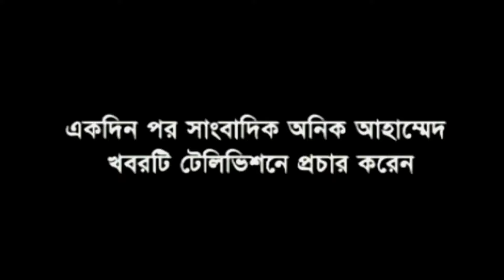Dui Prithibi Natok | দুই পৃথিবী | Bangla Drama | Niloy Alamgir | Lamia Mimo | Natok l Rival Music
Presenting Bangla Telifilm : Dui Prithibi Natok | দুই পৃথিবী | Bangla Drama | Niloy Alamgir | Lamia Mimo | Natok l Rival Music

Director: Mamun Khan
Lead Actor: Niloy Alamgir
Lead Actress: Mimo
Editor: Jalal Mohammad
Scriptwriter: Mamun Khan
Screenplay: Mamun Khan
Supporting Actor: Amin Azad , Tulu , M. A. Salam , Mamun Khan
Supporting Actress: Nupur , Aktari Begum Doly
Executive Producer: Mamun Khan
Chief Assistant Director: Sohel Khan
Label : Rival MUsic
Hope You Will Enjoy it.